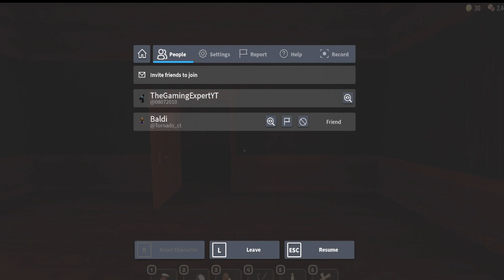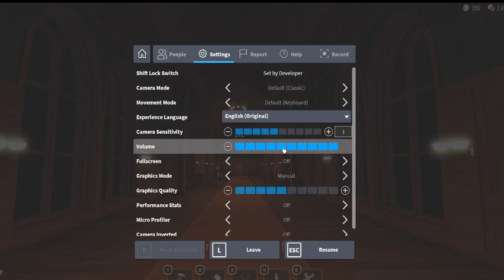Another Remastered version (This time with 2 others)